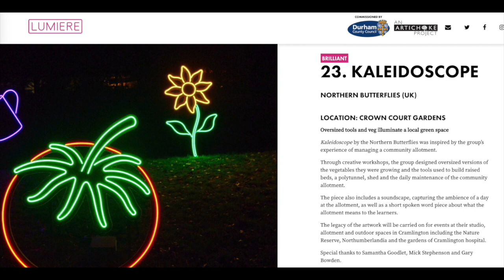Northern Butterflies: Kaleidoscope Durham Lumiere 2021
Gary Bowden: Soundscape
Mick Stephenson: Light Artist
Northern Butterflies: Voices and flower pots